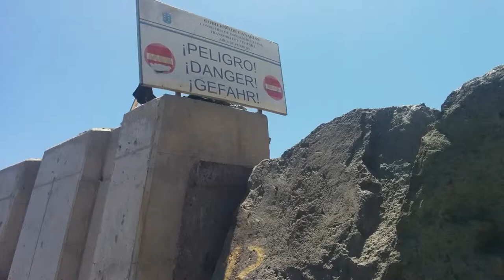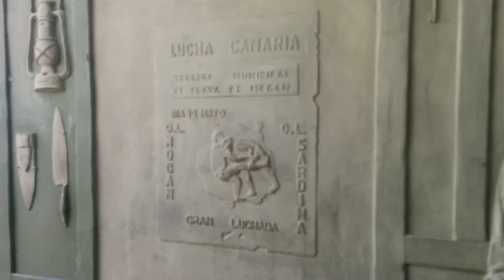Puerto de Mogán (Gran Canaria)